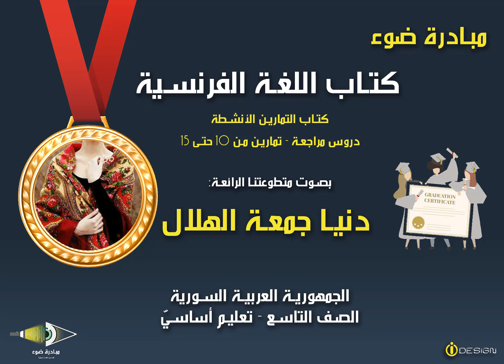64- الصف التاسع_اللغة الفرنسية_كتاب التمارين والأنشطة_دروس مراجعة_تمارين من10حتى15_ص81و82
تقديم مبادرة ضوء  بصوت المتطوعة: دنيا جمعة هلال